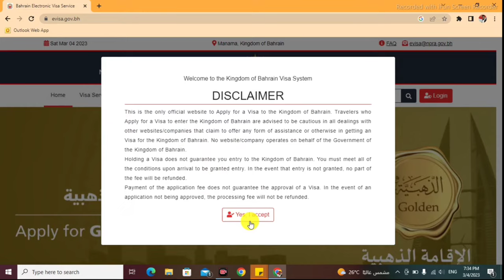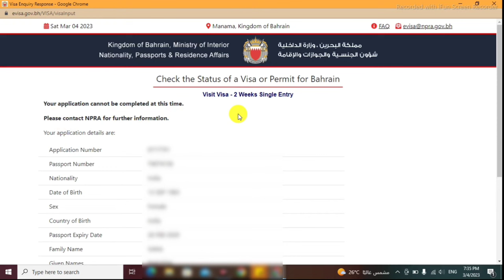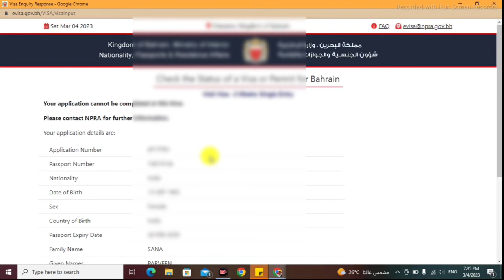Check Bahrain Visa Approved or not | Check Bahrain Visa Online in 2023 | Bahrain Visa Status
How to Check Bahrain Visa Status
Check Bahrain Visa Status online
Check Bahrain Visa Online